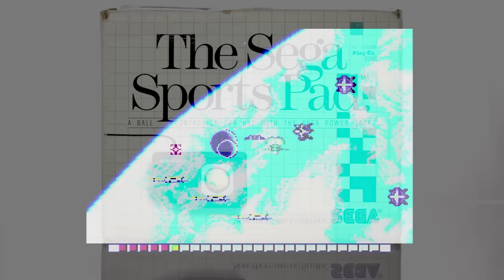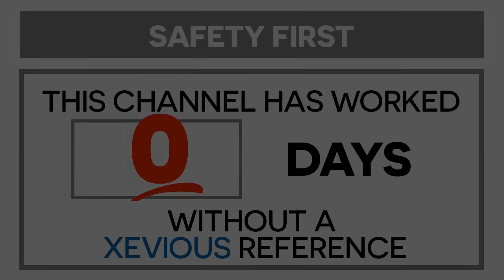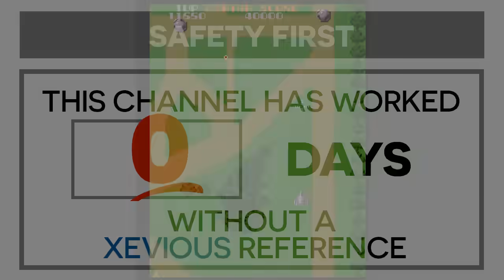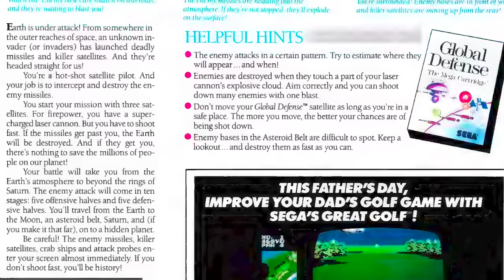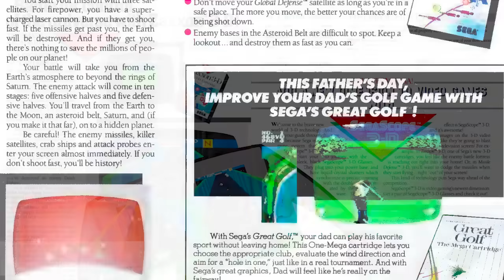No-win scenario for the Gipper: Global Defense & Zaxxon 3-D | Segaiden #056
Even as Konami was getting cheekily political on NES and in arcades with their audaciously titled "Contra," Sega cautiously dodges controversy by meekly retitling S.D.I.: Strategic Defense Initiative as "Global Defense" for Master System. Nice try, guys, but we all know the truth.

Meanwhile, Zaxxon 3-D probably SHOULD have been given a different name, since it plays more like Zoom 909 with a few Zaxxon-esque embellishments.

Production notes:

Why watch when you can read? All 420 full-color pages of SG-1000 Works: Segaiden Vol. I are now in print at Limited Run Games You can also grab the massive hardcover print editions of NES Works, Super NES Works, and Virtual Boy works as well. Look for NES Works Gaiden Vol. I and Master System Works Vol. I in 2024-25.

Master System footage captured from U.S. carts running through a cart adapter on Sega Mark III hardware (with FM Sound Unit and RGB bypass modification by iFixRetro) and MiSTer (thanks to MiSTerAddOns). Video upscaled to 720 with xRGB Mini Framemeister. RGB cables courtesy of StoneAgeGamer.com and Allie Bellrose.